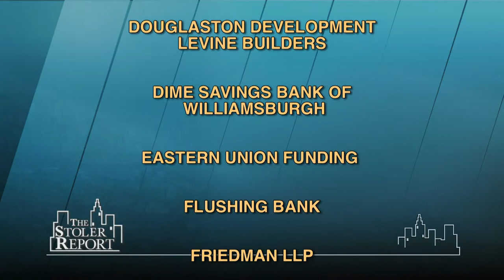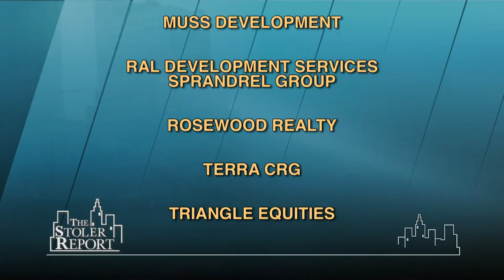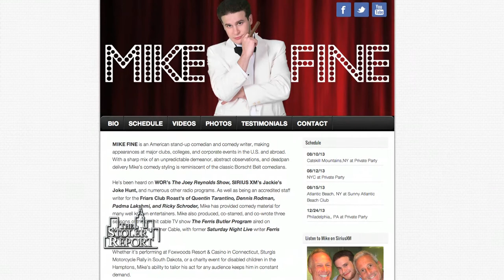The Stoler Report: Young Friars Breaking Into Show Biz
Young Friars - comedians, musicians, writers, singers - and Michael Stoler, talk about the business of show biz, how to promote their careers today vs. the "golden days" of vaudeville, burlesque, the Catskills; social media, comedy clubs, YouTube.  These entertainers help each other out with suggestions, tips on gigs, advice.  But the hardest question to answer when you're in show biz seems to be: When is it time to quit?
  (Taped:  07/31/13)